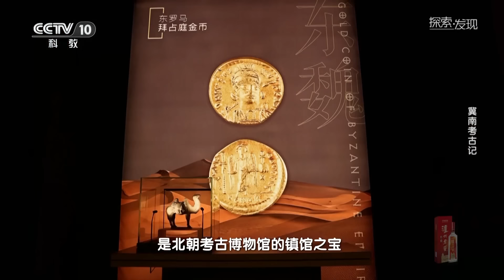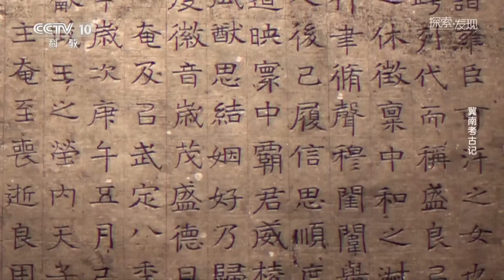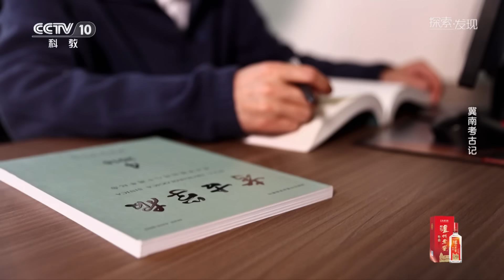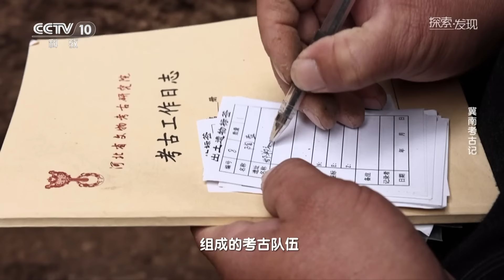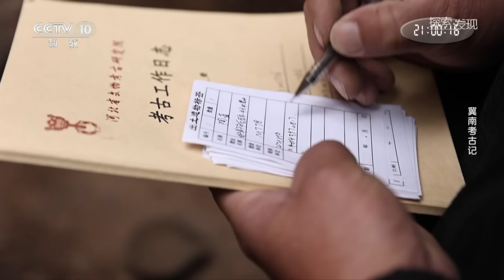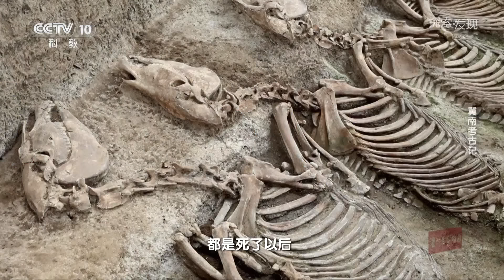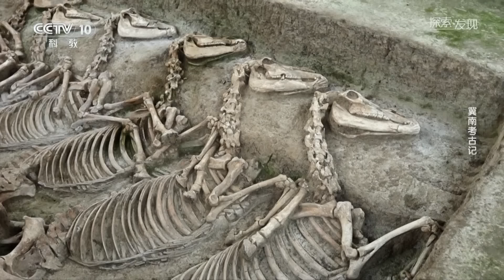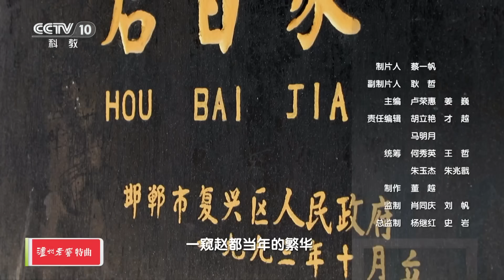拜占庭金币惊现北朝墓葬 北朝开国皇帝帝陵发掘 一举打破多项考古纪录！《探索·发现》冀南考古记 丨 中华国宝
本期内容：河北省邯郸市磁县有一座独特的博物馆，它汇集了磁县境内的几十年考古工作成果，令其与众不同的是，它是中国第一座以北朝文化为主题的考古博物馆，它被命名为北朝考古博物馆。